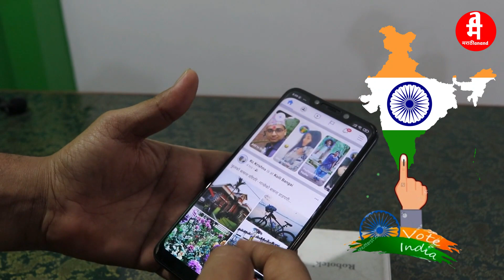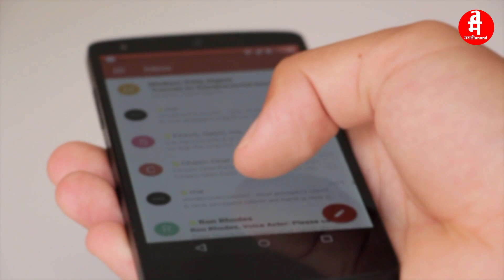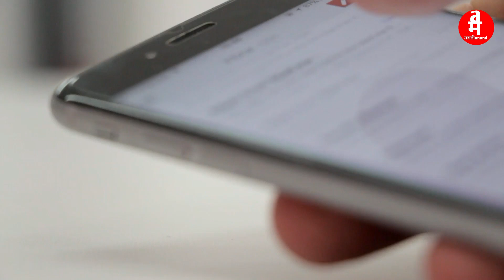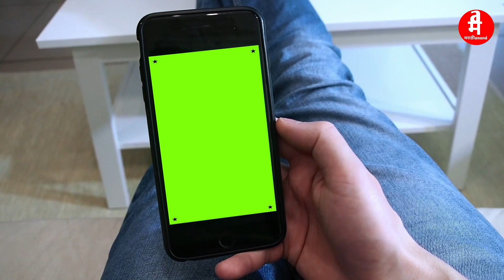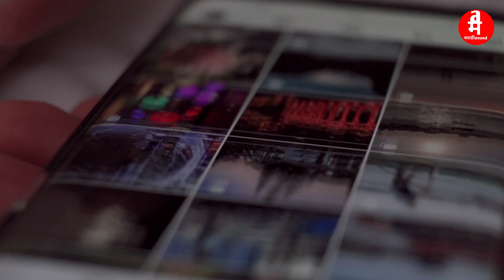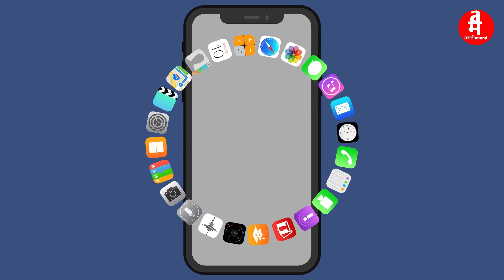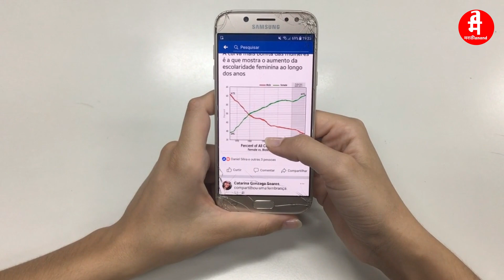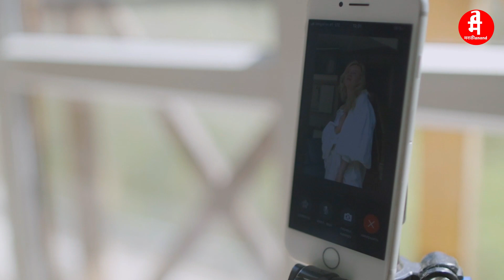डिजिटल माध्यम आचार संहिता नियम 2021| Digital Media Ethics Code Rules 2021 | Election Code Of Conduct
मित्रांनो आपण सर्वच जण सोशल मिडिया मध्ये व्हाट्स अँप फेसबुक इंन्स्टाग्राम इ. वापर करतो आणि नेमकी भारतात आचार संहिता लागू आहे. आपणास डिजिटल माध्यम निवडणूक आचार संहिता नियम 2021 सविस्तर माहिती असणं आवश्यक आहें जी या व्हिडिओ मध्ये आहे. याची शासन निर्णय प्रत संबंधीत वेबसाईट वर उपलब्ध आहे.
Your key points in this video:
डिजिटल मिडिया आचार संहिता नियम 2021 संबंधी सर्व Key points मराठी या व्हिडिओ मध्ये असे आहेत.:
1. डिजिटल मिडिया
2. आचार संहिता
3. नियम 2021
4. मराठी
5. संबंधी
6. ऑनलाइन माध्यम
7. नियमन
8. प्रतिबंध
9. अपराध
10. अनुशासन
11. उल्लंघन
12. दंडात्मक कार्रवाई
13. संचार मंत्रालय
14. निर्देशिका
15. उपायुक्त
16. अपीलात्मक
17. प्रदर्शन
18. सामग्री
19. निगरानी
20. स्वामित्व नाकारा
Keywords related to the Digital Media Ethics Code Rules 2021 in this video :1. Digital media
2. Ethics code
3. Rules 2021
4. Online media
5. Regulation
6. Prohibition
7. Offense
8. Discipline
9. Violation
10. Enforcement
11. Punitive action
12. Ministry of Communications
13. Guidelines
14. Ombudsman
15. Appellate
16. Display
17. Content
18. Oversight
19. Ownership disclosure
20. अकाउंटंबीलिटी
21. Election in India
22. Election commotion
23. Election process
24. Types of elections
1. निवडणूक
2. प्रक्रिया
3. भारतीय
4. राज्य
5. मतदान
6. परिणाम
7. उमेदवार
8. चुनाव
9. मतदार
10. मतदान केंद्र
11. नामांकन
12. प्रत्याम्नायन
13. निर्वाचन आयोग
14. मतगट
15. परिणाम घोषित
16. राजकीय
17. नागरिक
18. समावेश
19. उमेदवार पर्याय
20. राजकीय दल
1. Election
2. Process
3. Indian
4. State
5. Voting
6. Results
7. Candidate
8. Polls
9. Voter
10. Polling station
11. Nomination
12. Certification
13. Election Commission
14. Ballot
15. Declaration of results
16. Political
17. Citizen
18. Inclusion
19. Candidate options
20. Political party
1. Election: निवडणूक
2. Procedure: पद्धत
3. Candidate: उमेदवार
4. Voter: मतदार
5. Polling booth: मतदान केंद्र
6. Ballot: मतदान पत्र
7. Voting machine: मतदान मशीन
8. Polling officer: मतदान अधिकारी
9. Electoral roll: मतदान यादी
10. Counting: गणना
11. Results: निकाल
12. Election Commission: निवडणूक आयोग
13. Campaign: प्रचार
14. Nomination: नामांकन
15. Electronic Voting Machine (EVM): इलेक्ट्रॉनिक मतदान मशीन (ईव्हीएम)
16. Proxy voting: प्रतिनिधी मतदान
17. Exit poll: निवडणूकानंतरच्या मतदानाची अंदाज
18. Voter turnout: मतदारांची साखरपुडा
19. Constituency: मतदारसंघ
20. Manifesto: घोषणापत्र
2. Platform: प्लेटफॉर्म
3. Facebook: फेसबुक
4. Twitter: ट्विटर
5. Instagram: इंस्टाग्राम
6. LinkedIn: लिंक्डइन
7. Snapchat: स्नॅपचॅट
8. TikTok: टिकटोक
9. YouTube: यूट्यूब
11. Messenger: मेसेंजर
12. Social networking: सोशल नेटवर्किंग
13. Profile: प्रोफाइल
14. Like: आवड
15. Share: सामायिक करा
16. Comment: टिप्पणी
17. Tag: टॅग
18. Hashtag: हॅशटॅग
19. Follow: अनुसरण करा
20. Trending: ट्रेंडिंग

नमस्कार मित्रांनो 🙏🙏🙏
मी आनंद वाडे स्वागत आहे तुमचं तुमच्या मराठी बंधू च्या "YouTube Channel वरती. मिञांनो या चॅनेल वरती तुम्हाला रोज नवनवीन विषयावर आधारीत व्हिडिओ बघायला मिळतील..